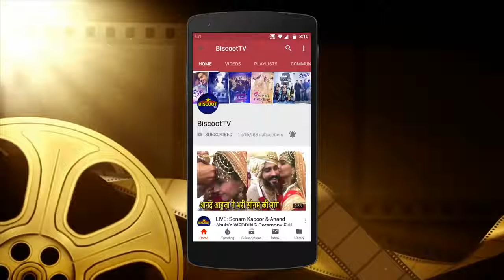OMG! Bollywood Actress Neha Dhupia's SHOCKING Transformation | RaanOfficial | 2019 | DTFB